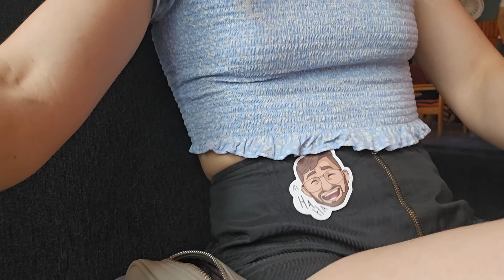Operacja nosa 👃 / rekonwalescencja 🥱/ walka z bólem 😢/ narkoza 😂 / WEEKLY VLOG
To idealny moment, żeby pobrać aplikację Codziennie Fit i mieć najlepszą formę w życiu! 🎉 Znajdziesz w niej treningi, plany i motywację, by osiągnąć swoje cele. Kliknij tutaj, żeby pobrać i zacząć korzystać - wersja podstawowa jest zupełnie darmowa! HEJKA! Dzisiaj zabieram Was ze sobą do SZPITALA - na operację przegrody nosowej, która była u mnie konieczna 😢 będzie trochę strachu, gadania głupot po narkozie i późniejsza rekonwalescencja, która okazała się trudniejsza niż myślałam.
Dziękuję, że tak chętnie oglądacie WEEKLY VLOGI 💕

Pamiętaj o subskrypcji mojego kanału, żeby nie przegapić nowych materiałów. 🔥 Możesz to zrobić tu

Operację robiłam w szpitalu Orthos :) w Komorowicach pod Wrocławiem.
Na filmie wspominam @DavezAmeryki 👌 polecam Wam jego kanał!

👉 Chcesz pomóc w rozwoju kanału? Możesz zostać wspierającym tu:
❤️ dla wspierających przygotowane są dodatkowe atrakcje, między innymi:
- specjalne emotikony
- odznaki wspierających